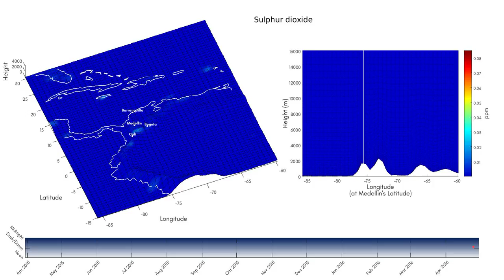Sulphur dioxide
Substance Emission Video
Data provided by the European Centre for Medium-Range Weather Forecasts.
Video produced by the Mathematical Modelling Research Group, Universidad EAFIT, Medellin, Colombia